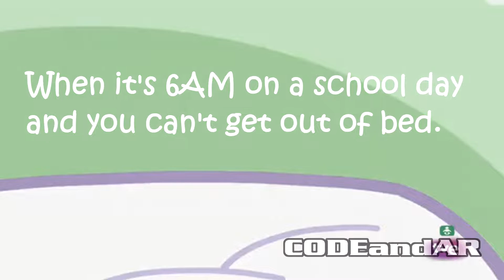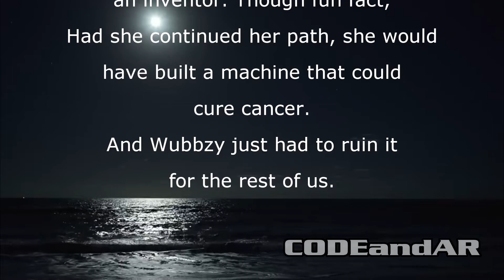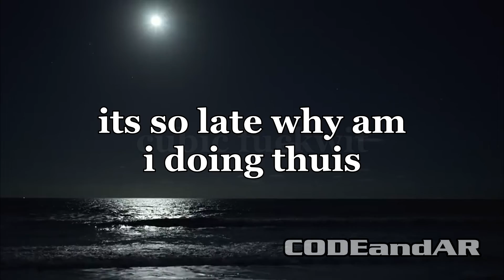YouTube Poop: A Sentient Cube of Butter has a Thing for Eggs (Collab Entry)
This was fun to make for all the wrong reasons, and not for the wrong reasons we're probably thinking of. Different wrong reasons, ones you wouldn't think of. This is our entry to Paperking99's WOW WUBBALOO ZOO Collab.